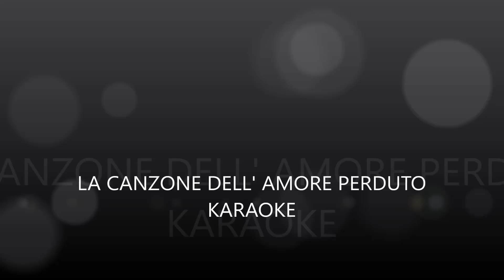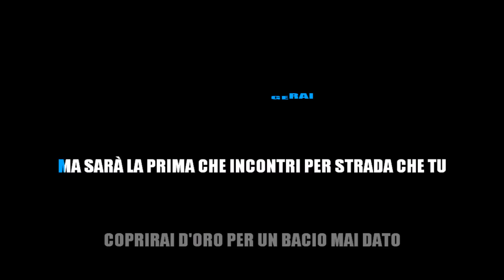La Canzone dell' Amore Perduto (KARAOKE)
Franco Battiato La Canzone dell' Amore Perduto (KARAOKE)